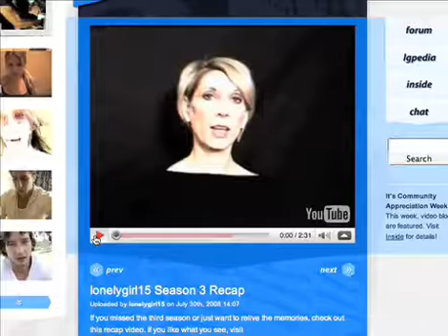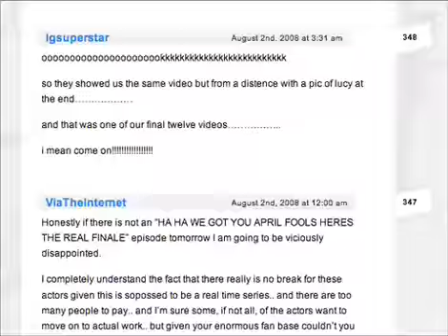Equal Miles Beckett on Lonelygirl15 Web Series Sequel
The creators behind "Lonelygirl15" and the UK-based "KateModern" have produced a new web series based in the LG15 universe, "LG15: The Resistance," set to premiere September 20. It's been a long journey since the pretended non-fiction debut of "Lonelygirl15" in 2006; the creators have formed social entertainment company EQAL and raised $5 million in venture funding.